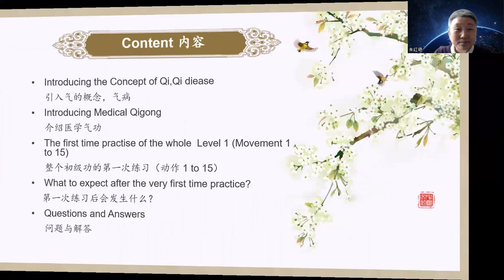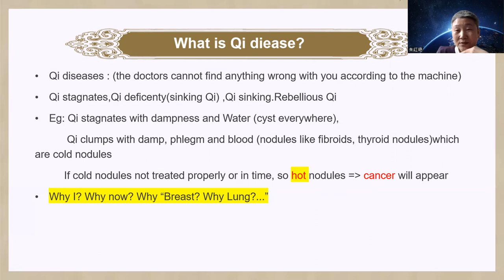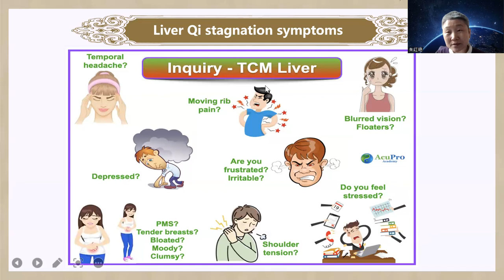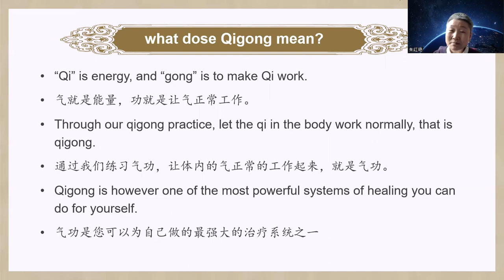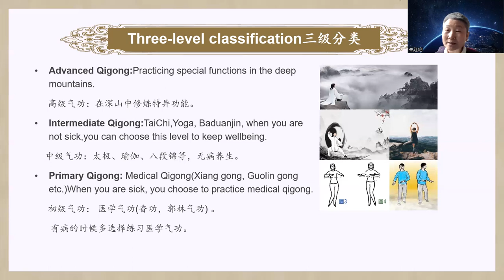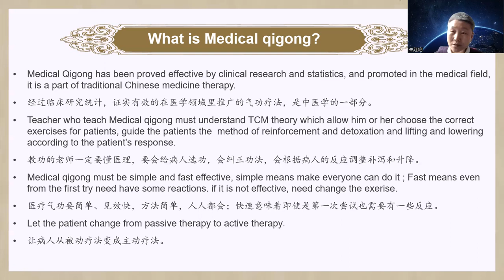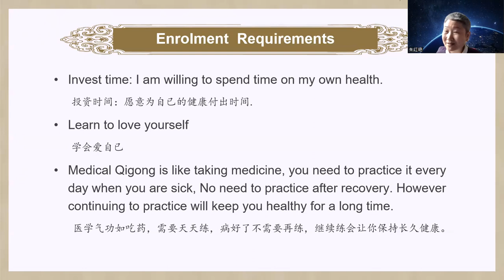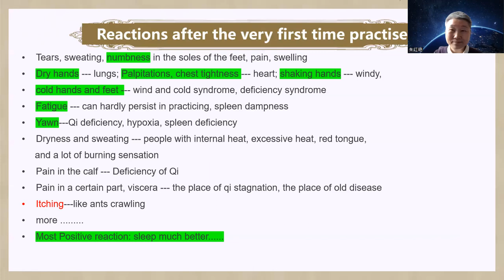Lily zhu Medical Qigong public lecture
We provide the video to explain how medical qigong works